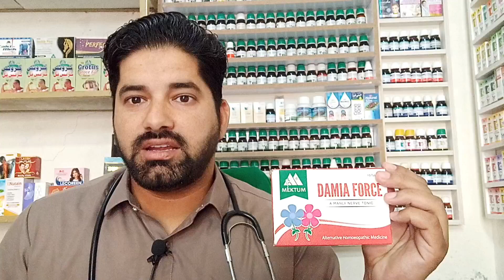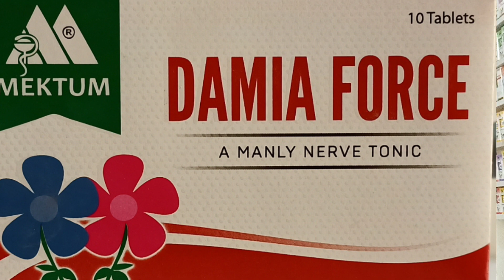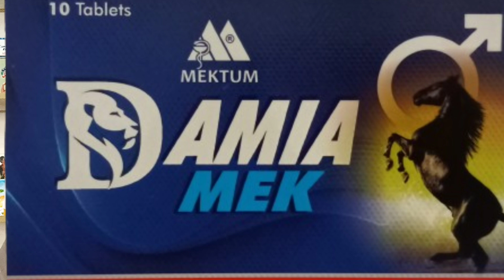Damia Forc Tablet Benefits? Premature Ejeculation Erectile Dysfunction Treatment / Dr Sherazi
Homeopathic Doctor Raja Rehan Sheraz
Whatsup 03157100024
Doctor Fees 1000
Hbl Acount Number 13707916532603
Sherazi Homeopathic Clinic Pakistan Gujrat
drsherazihomeopathic
Asslam o Alekum Friends
Doctor Raja Rehan Sheraz
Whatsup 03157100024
Doctor Fees 1000
Instagram I'd Raja Rehan Sheraz
Link, 🌹❤️♥️👇
انسٹا گرام راجہ ریخان شیراز   ♥️❤️👇

YouTube Channel Dr Sherazi Homeopathic 👇
یوٹیوب چینل

TikTok I'd Raja Rehan Sheraz 👇

ٹک ٹوک لنک ♥️❤️🌹👇
راجہ ریخان شیراز

Facebook id Raja Sheraz Khan

Best Health Tonic For Wieght GainConstipation Relief SyrupNervous People MedicineAnti Fungal Antibiotics MedicinePharyngitis Throat infection treatmentCamphor Homeopathic Medicine UsesMusht Zani Ka IlajGale Ki Kharabi Ka ilajLow Platelets MedicineBlatta Americana Homeopathic Medicine UsesMasturbation Side EffectsOrchitis Causes Sign Symptoms TreatmentIris Vers Homeopathic Medicine UsesMede Ki Kamz Ka IlajTestis Swollen MedicineNil Sperm TreatmentOrchitinum 3x Tablet BenefitsNil Sperm TreatmentPremature Ejeculation Erectile Dysfunction Old Age ProblemsHyper Acidity Gastric MedicineVernononia Anthelmintica Q UsesMardana Taqat Ki MedicinePremature Ejeculation Erectile Dysfunction TreatmentPurane Sozak Ka Fori IlajPremature Ejeculation Erectile DysfunctionAmbra Plus Tablet BenefitsBaryta Iodata 30 200 UsesWhite Blood Cells increase MedicineOlem Santali Q Uses BenefitsOpen Pores MedicineAgnus Castus DosageTonsillitis Ka IlajNeck Swelling TreatmentMede Ke Alsar Ka IlajH Pylori Treatmentghutno se awaz ana homeopathic medicineJiger Aur Kabaz Ka IlajChronic Disease Medicine
Herbal v2 tablets benefits explain by Dr Sherazi Homeopathicchehre ki jhuriyan kaise hatayeHomeopathic Medicine For Stomch Ulcerheel and foot pain medicinechildren constipationbacho ke dant nikalne ki takleef